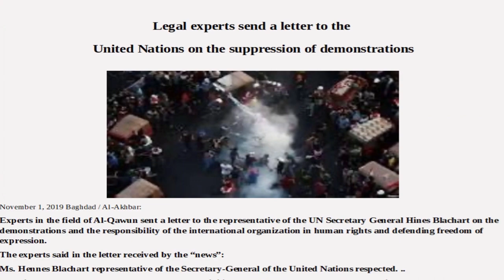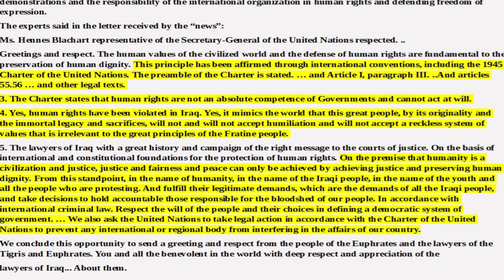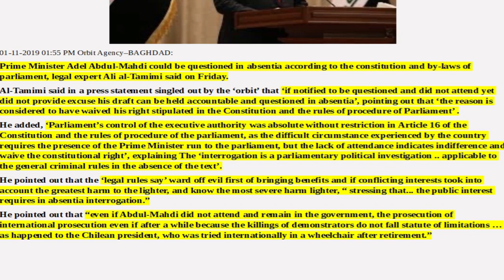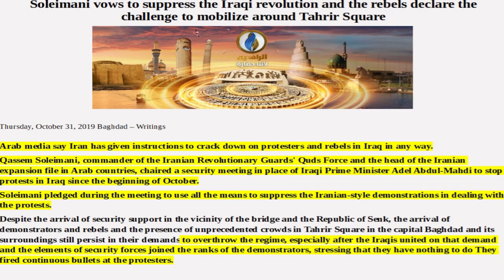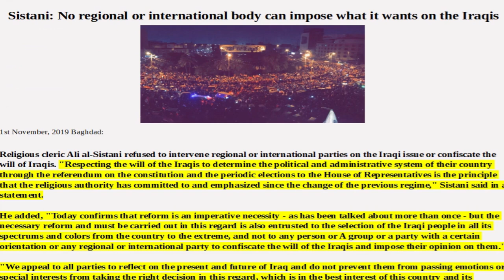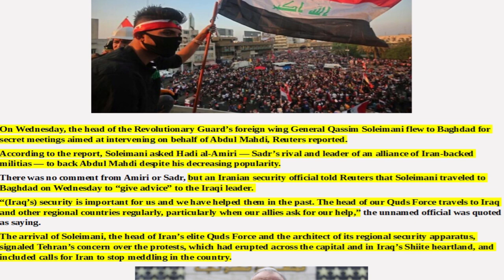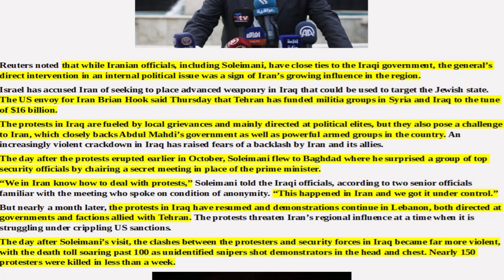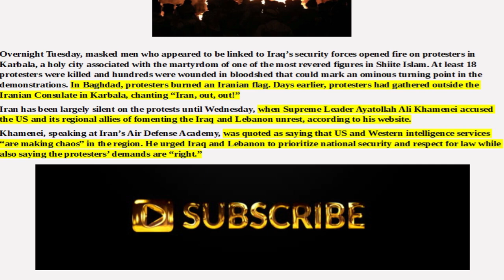IRAQI DINAR NEWS: Articles Of Interest, The Iraqi Dinar RV/RI And Pertinent Current Events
BAGHDAD (Reuters) - Iraqi Prime Minister Adel Abdul Mahdi will step down only if parliament’s main blocs can agree on his replacement, the country’s president said on Thursday, but tens of thousands of protesters said his resignation would not be enough.

Demonstrators take part in anti-government protests in Baghdad, Iraq October 31, 2019. REUTERS/Khalid al-Mousily

Peoples from across Iraq’s sectarian and ethnic divides thronged Baghdad’s Tahrir Square in a show of fury at an elite they see as deeply corrupt, beholden to foreign powers and responsible for daily privations and shambolic public services.

More than 250 people have been killed in clashes with security forces and paramilitary groups since protests began on Oct. 1 and eventually swelled into the worst mass unrest in Iraq since the 2003 fall of Saddam Hussein.

Abdul Mahdi, who despite promises of reforms and a broad reshuffle of his cabinet, has struggled to address the street’s demands. He has refused calls for an early election made by his erstwhile main supporter, populist cleric Moqtada al-Sadr.

“The prime minister had previously agreed to submit his resignation, if the blocs agree on an acceptable replacement in order to adhere to constitutional and legal frameworks,” President Barham Salih said in a live televised address.

Abdul Mahdi said on Tuesday it would be quicker if Sadr and his main rival Hadi al-Amiri agreed on a replacement, and would prevent months of chaos.

At the behest of Iran, which exerts great influence on Iraqi politics, Amiri rejected Sadr’s push to oust Abdul Mahdi after meeting top militia commanders in his bloc on Wednesday, five sources with knowledge of the talks told Reuters.

While political elites jostled over Abdul Mahdi’s fate, Iraqis on the streets demanded an end to the entire governing system of identity-based, sectarian power-sharing.

“Today we are at a stage where our demand ceiling is much higher than the prime minister’s removal, The people of Iraq want a complete overhaul of the political system,” said protester Salman Khairallah, 27, who wore a tee-shirt emblazoned with “We dream of a new Iraq”.

“We want a pluralistic democracy that lifts this society from the pit we’ve been driven into for the past 16 years.”

Check Out Currency Exchange Planner (CEP)
The most advanced and affordable planning tool for the Dinar Community.

One
basic
truth can
awakened
to the
truth.